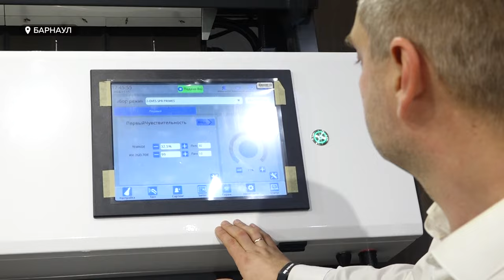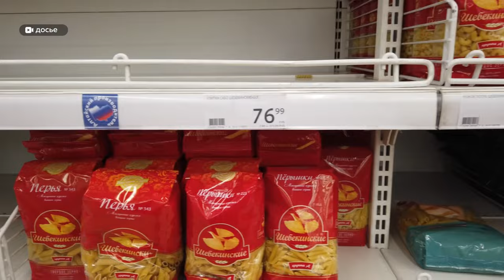В Барнауле провели эксперимент по оценке качества базовых продуктов питания – крупы и хлопьев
Половина продукции на отечественном рынке не соответствует нормам. И в основном это продукты питания, считает председатель союза потребителей России. Между тем, здоровье людей во многом зависит от того, что они едят. Во всемирный день качества, который отмечают 14 ноября, на базе одной из компаний мы решили провести небольшой эксперимент по оценке качества базовых продуктов питания – в частности, крупы и хлопьев. О его результатах, а также в целом о ситуации на рынке пищевой продукции, смотрите в сюжете .